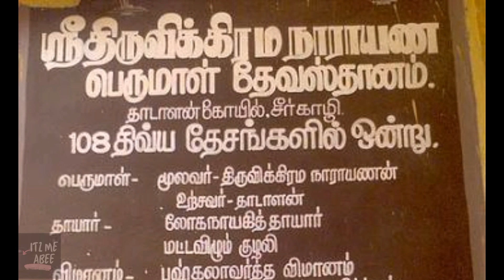காழிச்சீராம விண்ணகரம் திருவிக்கிரம பெருமாள்@itzmeabee